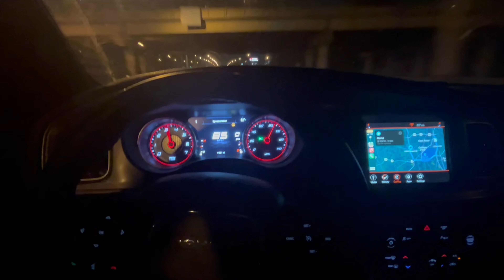We Tried Starbucks For The First Time!